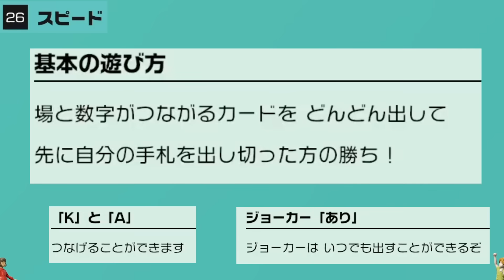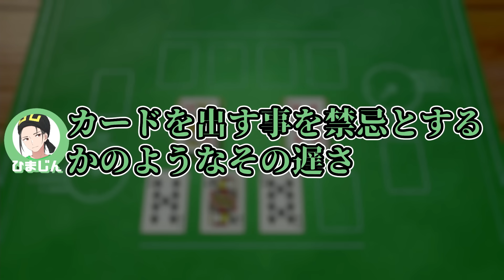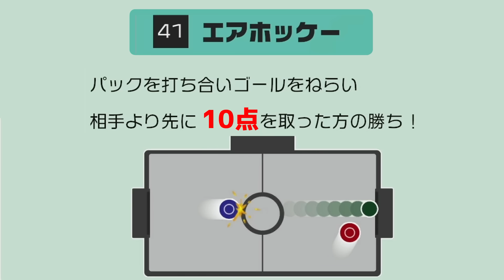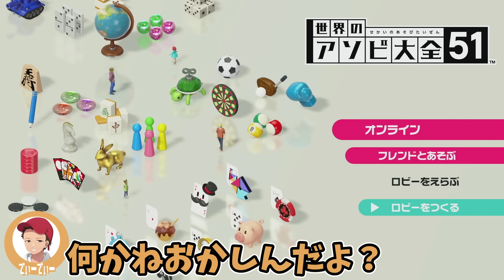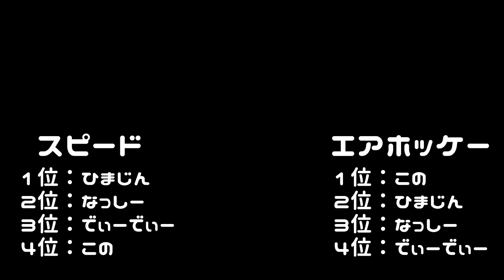アソビ大全でまさかのこのに全敗するDD、負けすぎて発狂する - 世界のアソビ大全51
編集：春水珠